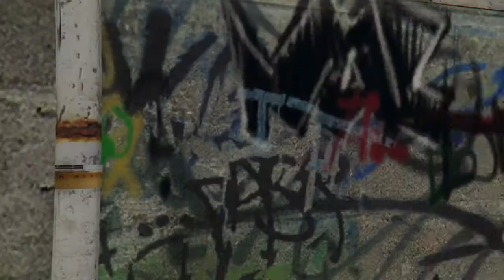Grand Theft Auto V shizer that was